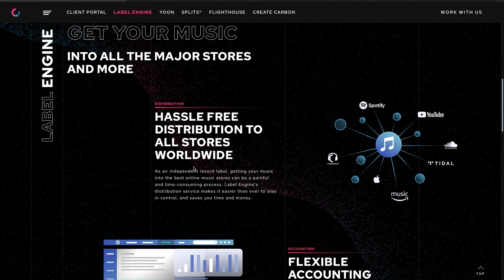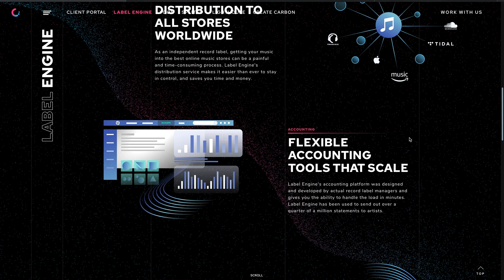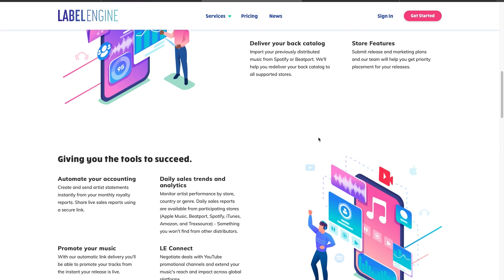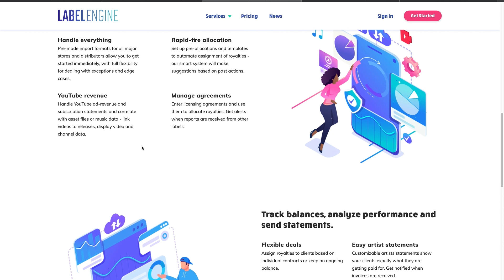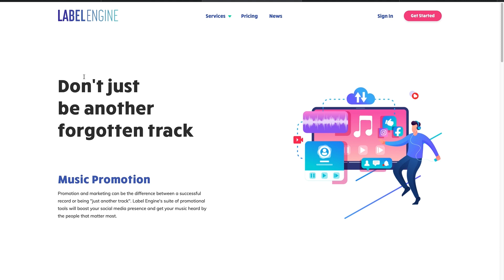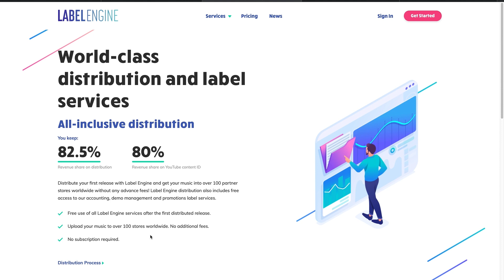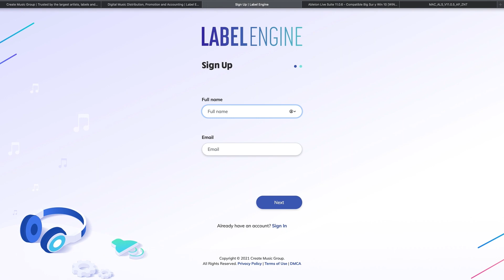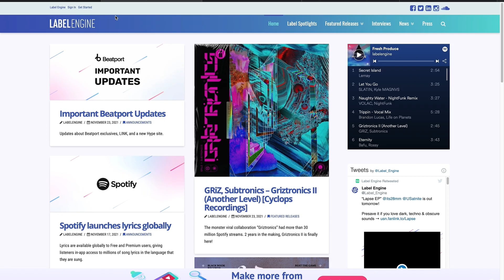CREATE MUSIC GROUP. PARTE 3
Si eres músico, creador de contenidos, artista visual entre otros vas a encontrar aquí la forma de generar ingresos por tu trabajo.